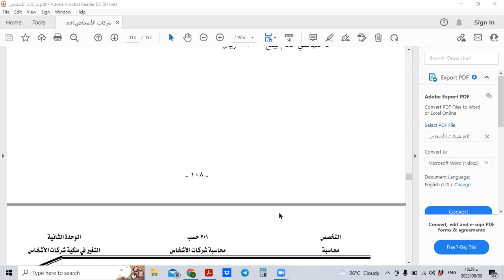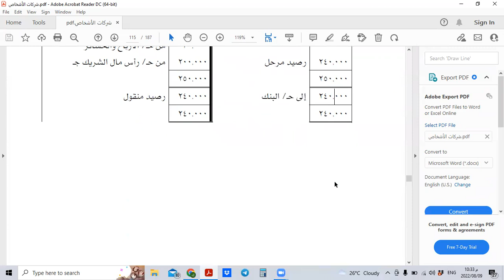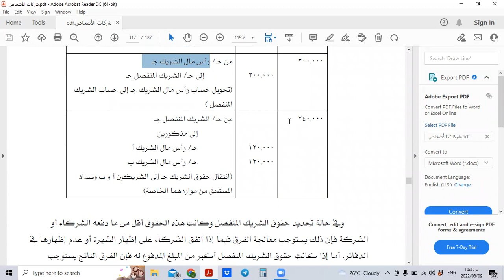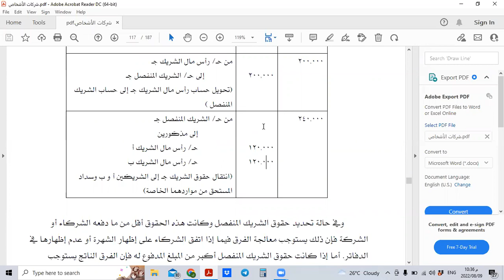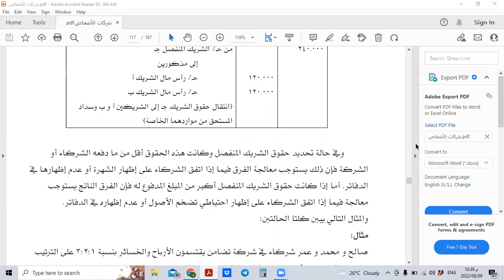محاضرة 7 / الجزء الثاني /انفضال الشريك / دبلوم محاسبة